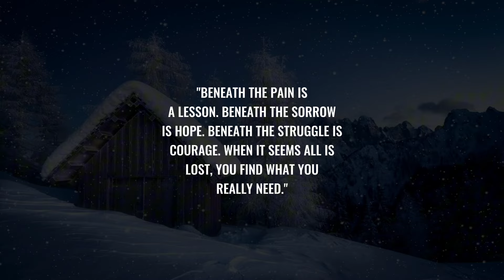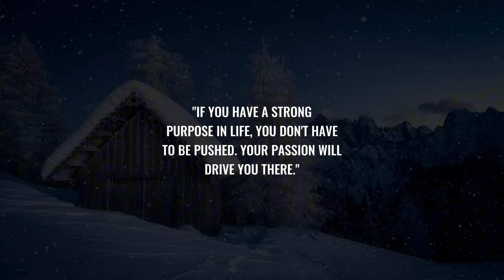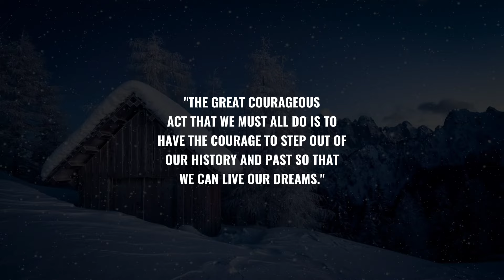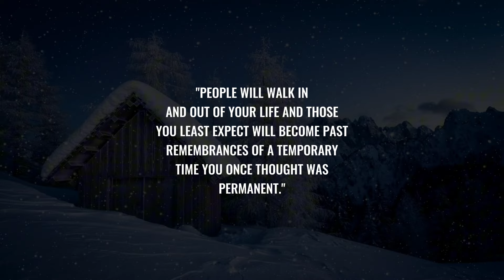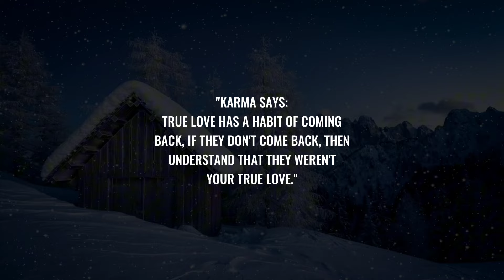Sign Which Shows SHE LOVES You Truly Or Not.. | Psychology Facts | Relationship Advice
In this video I have shared with you some Interesting Psychological Facts about human behavior and  Amazing Motivational and inspirational Quotes about Life. I hope you will definitely like this video and try to bring some positive and amazing changes not only in your life but also in the life of people around you.

1. The videos have no negative impact on the original works.
2. The videos we make are used for teaching purposes.
3. The videos are transformative in nature.

Sign which shows she loves you truly
People Will Come Back In Your Life After they get
These Life Lessons Are Requirements In Life Not Choices
The More I Listen to These Life Lessons the Better My Life Gets
Ignore These Life Lessons to Be Miserable for the Rest of Your Life (like I did)
Knowing These Life Lessons After 40 is Like Cheating. Literally.
Life Lessons I Learned at 30 to Avoid Regrets When I'm 60
I spent 748 Days to Find the 300 Best Motivational Quotes
APPLY THESE and they'll give you PRIORITY: 9 Powerful Psychological Strategies
ACT AS IF NOTHING BOTHERS YOU | This is very powerful | Epictetus (Stoicism)
REACHABLE PSYCHOLOGICAL FACTS ABOUT WOMEN LOVE AND HUMAN BEHAVIOR | MODERN DATING @topsecret_12
9 THINGS man should NOT DO with WOMEN
Astonishing Psychological Facts About Love And Human Behavior I Hundred Quotes
Motivational quotes
Inspirational quotes
psychology quotes
love quotes for someone special
psychology facts
aquarius
quotes
psychology facts about love
psychology
wise quotes
Words of Wisdom
How Talks
Wisdom scrollings
relationship advice
psych2go
facts about love psychology
when a man truly loves you
Success Documentary
African proverbs
Psychology Quotes
5 Twin Flame Signs That Only Happen to Twin Flames Life Lessons
Success Documentary
Untold Side Of Wisdom
fact dime
Psychology Today
Life Quotes
Life Psychology
Love Psychology
Relationship Psychology
Love Quote
quotes
love quotes
women quotes
wisdom proverbs
seraphic souls
thinkus
mindset quotes
relationship
behavior psychology
behavioral psychology
psych ignition
psychological behavior
psychological facts about love
psychological tricks
quotes
self-improvement
the mind
understanding human behavior
Psychology seekers
Psycho facts

50 life lessons
life lessons
life advice
life lesson
life
lessons of life
life tips
improvement pill
rewirs
Rewirs
rewires
self improvement
self development
psychology_quotes
Deep words
motivational videos
motivation
motivation and quotations
deep motivation
friendship quotes
love quotes
anime quotes
amazing facts
human psychology
psychological facts
abdul kalam quotes
daily motivation